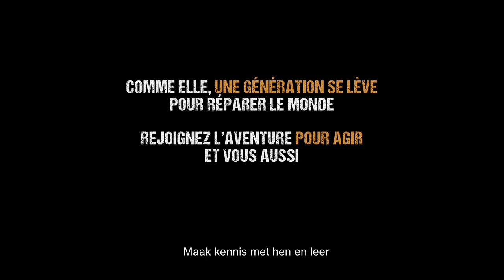Bigger Than Us Trailer BE (FR)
Bigger Than Us
un film de Flore Vasseur